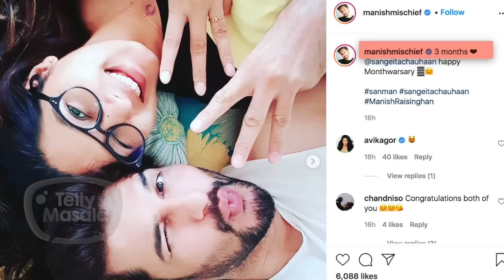Manish Raisinghan And Wife Sangeita Chauhan Complete 3 Months Of Married Life | Shares Pictures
Watch the video as television couple Manish Raisinghan and wife Sangeita Chauhan Shares Adorable Pictures as they complete 3 months of Married Life.